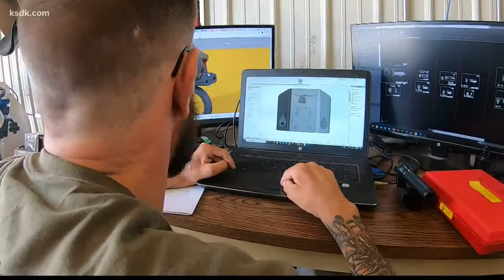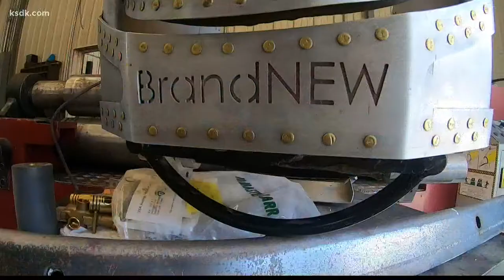My Lou: St. Louis man designs wheelchairs for Paralympic athletes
ST. LOUIS - When the Paralympic games begin in Tokyo next week, Clayton Braun will be over 6,000 miles away in Troy, Missouri.

But some of Braun’s designs will be at the competition. He's been working to build a better wheelchair.

“I’ve always grown up building things and designing things,” he said.

Precision is key to his efforts. Everything on the custom chairs has to be in the right place.

“When that chair comes back, we want it to be dead-on,” he said.

Braun knows firsthand why the chair must be just right. He is on wheels himself, after losing the use of his legs in an accident in 2003.

“Dove off the back of a boat and landed on the top of my head. I was unconscious in the ICU for a month. Technically a C-5, C-6 quadriplegic,” he said.

Braun’s condition did not take away from his determination.

“What are you going to do? You’re either going to sink or swim. Once I figured out a way to be competitive again from a chair, it was a done deal,” he said.